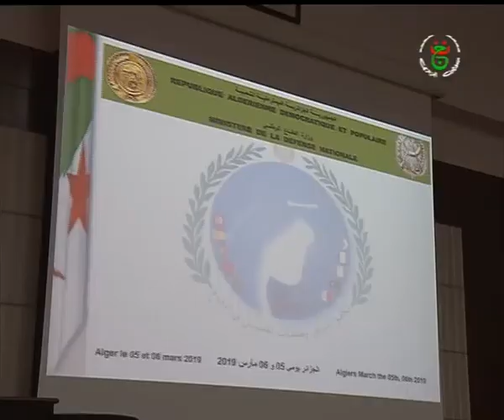تعاون عسكري - مبادرة 5+5 دفاع | تكافؤ الفرص وتطلعات الجنسين في الدفاع